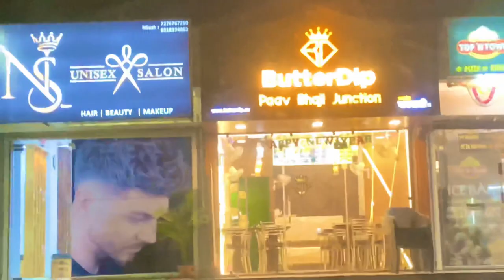Best Saloon In Jalgaon? 🙊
ADDRESS 👇

NS UNISEX SALON
 NS SALON, Exotica Residency,  Mohadi Road, Jalgaon. Nehru NagarJalgaon (Jalgaon- 425001) - India